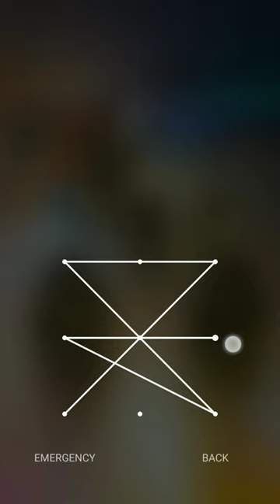pattan your chouse